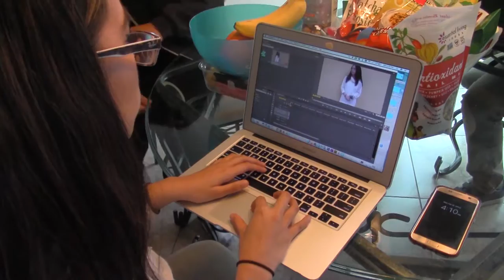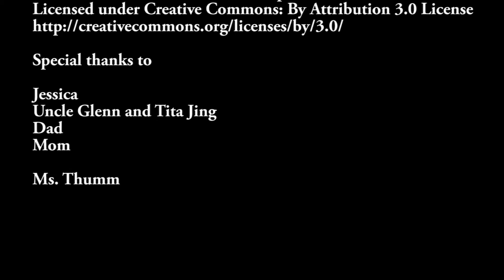A Documentary by Abbie Soriano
Film produced for Film I Documentary assignment